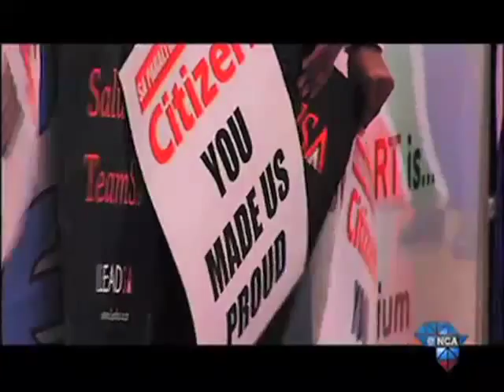Against all Odds | International Award-Winning Story of Lucas Sithole (Part 2)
This week we show you an international award-winning documentary. In 1998 a young Lucas Sithole was involved in a terrible train accident. It  robbed him of his precious legs and an arm. After years of depression, the Kwa-Zulu Natal teenager made a remarkable recovery. He fell in love with wheelchair tennis. More than a decade after the devastating accident, Lucas became South Africa's number one wheelchair tennis player.  On the 7th of November, six months after we brought you Lucas Sithole's story, it won the Association for International Broadcasting award in the best short documentary category.